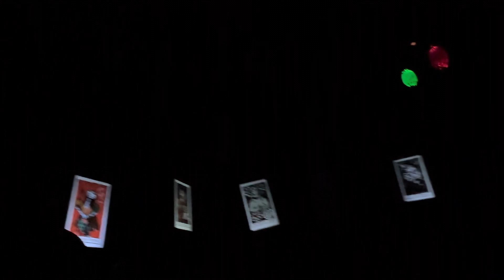Disneyland Jan 4, 2024 pt 10 Haunted Mansion Holiday